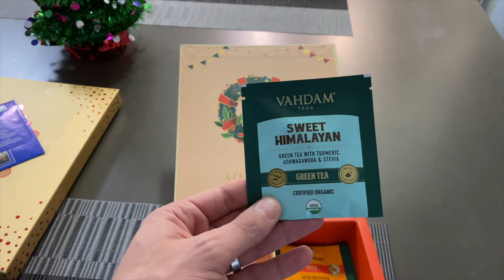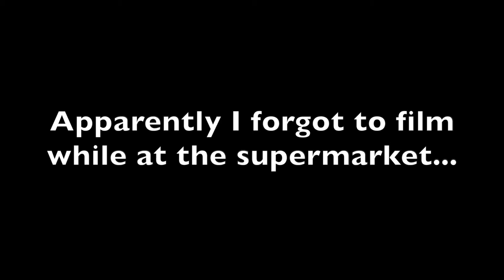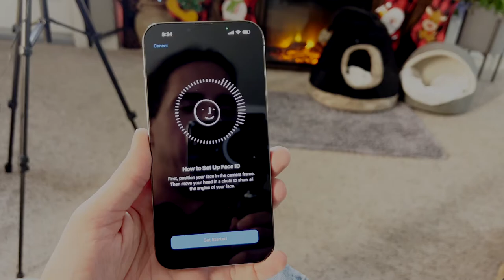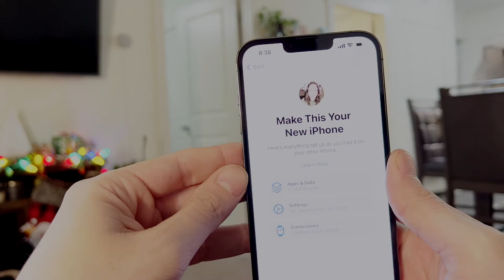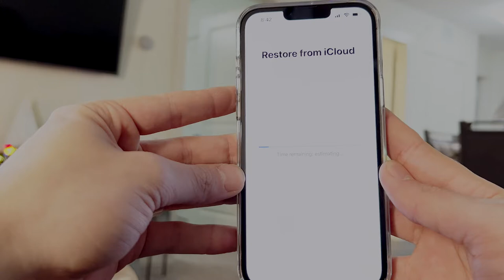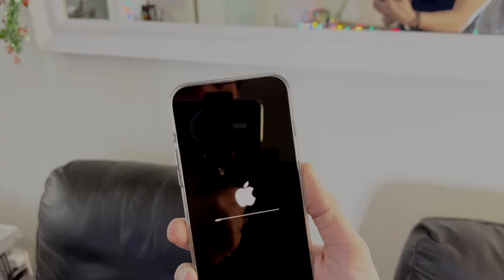VLOGMAS DAY 14 | I GOT AN EARLY PRESENT | iPhone 13 PRO MAX UNBOXING | VLOGMAS 2021 | Stefan Jamess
WELL TODAY WAS A GOOD DAY. I GET TO UNBOX TWO BRAND NEW IPHONE 13, A IPHONE PRO AND IPHONE PRO MAX! CHRISTMAS OR A LITTLE CHRISTMAS CAME A BIT EARLY. WE ALSO HIT UP THE SUPERMARKET AND LUSH AS WELL.

This channel will be my place where I can finally be my authentic self, the self that I have found and become in recovery, while dealing with my mental health, and while coming into my own in my thirties. Let's have a blast, reminisce, connect and bravely move forward together! xx - Stefan